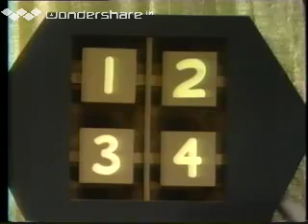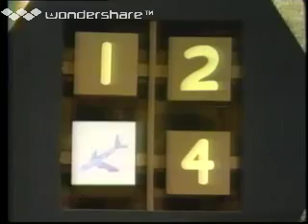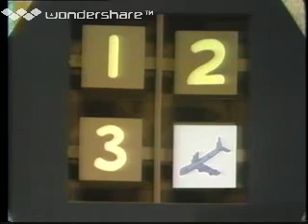Sesame Street The Remembering Game Full Version